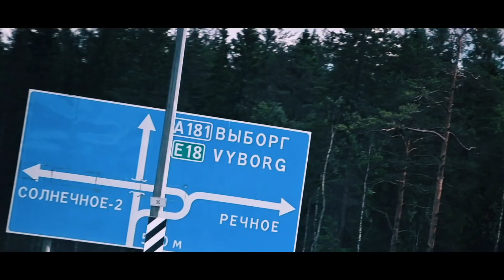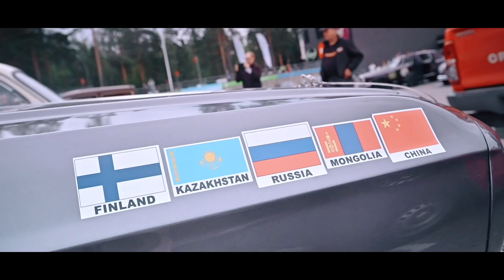Peking to Paris 2019 - St Petersburg to Tallinn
Catch up with our P2P adventurers as they travel from St Petersburg, Russia to Tallinn, Estonia.

You can view the latest results and read the story so far from Syd Stelvio on the ERA